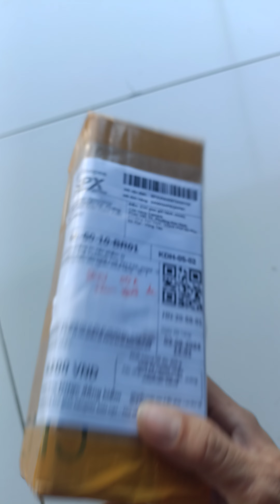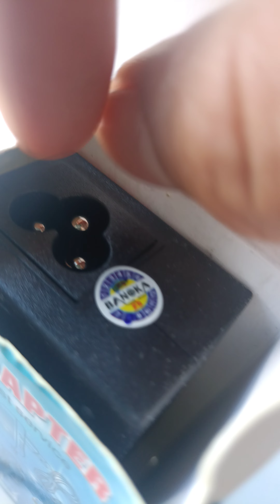9 tháng 8, 2024